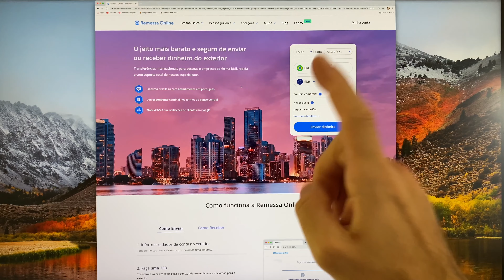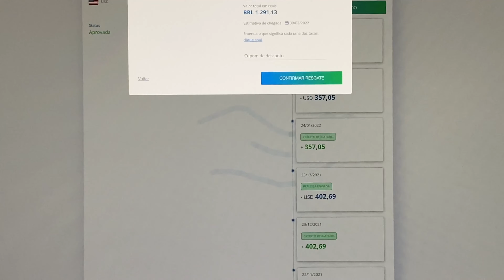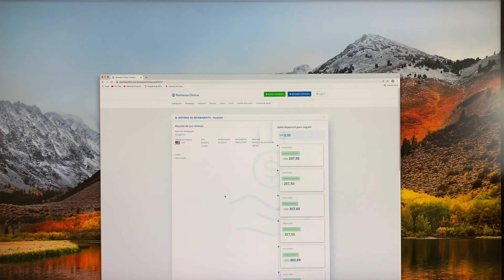Como eu Recebo o Dinheiro que Ganho do Youtube em 6 Cliques ?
O Pagamento do Youtube é feito pelo Adsense que é uma espécie de administrador de propagandas da rede Google de Propagandas (Ads).
Após seu canal ser liberado para monetizar, crie uma conta no Google Adsense
Após criar a conta você terá um ID de publicidade. Entre no Youtube e coloque o ID de publicidade e dessa forma sua conta Youtube estará associada ao Adsense.
A etapa final é preencher no Adsense a forma de recebimento do dinheiro com os dados da sua conta do Remessa Online.